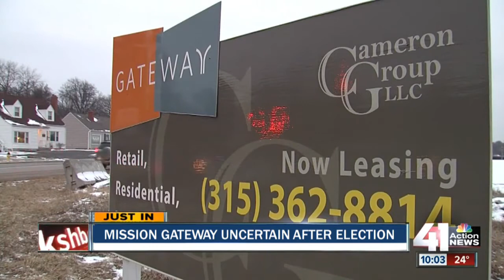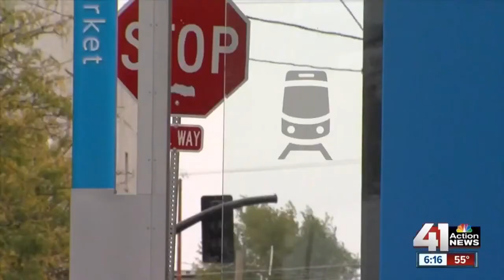Kansas City Week in Review - April 8, 2016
Nick Haines, Scott Parks, Eric Wesson, Steve Vockrodt and Dave Helling discuss this week's election results including the e-tax renewal, the beleaguered Mission Gateway project, KCMO school board, the delayed final results of the Missouri primary, statewide races in Kansas and Missouri, KC Streetcar, departure of Olathe school superintendent and the rising price of a visit to Kauffman Stadium.